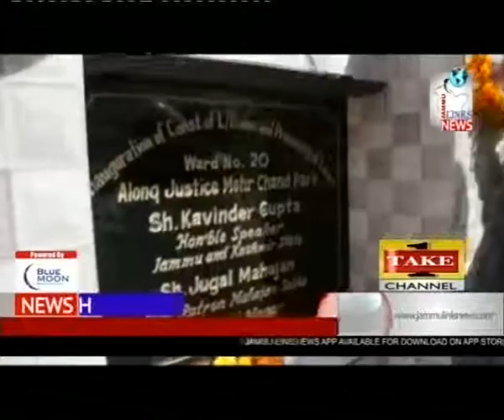News Headlines | 9th March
Jammu Links News in association with TAKE ONE CHANNEL presents "News Headlines"
Powered By: BLUE MOON Banquets - The Banquet With A Difference